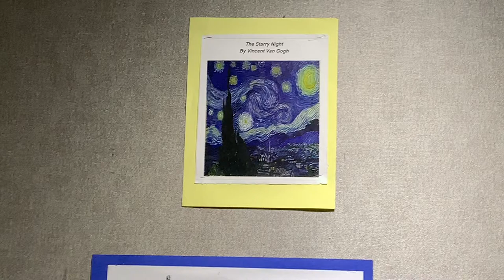Gywca Afterschool Art Gallery Dec 2020